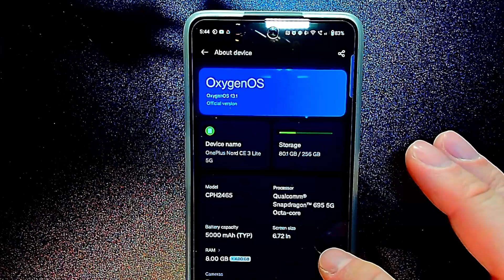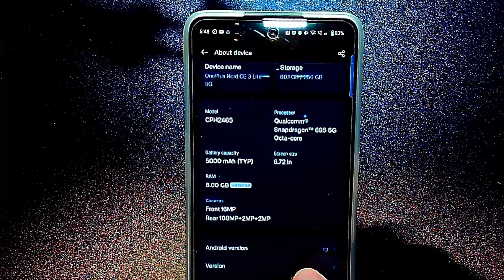My 2023 Budget Phone Of The Year - The OnePlus Nord CE 3 Lite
Literally the perfect blend of power and efficiency.